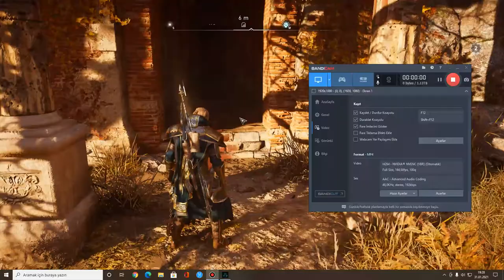Assassin's Creed Valhalla | Beast of The Hills | Büyük boz Ayı ile kapışma YIRTICI HAYVANLAR 2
Assassin's Creed Valhalla | Beast of The Hills. Büyük boz Ayı ile Kapışmak